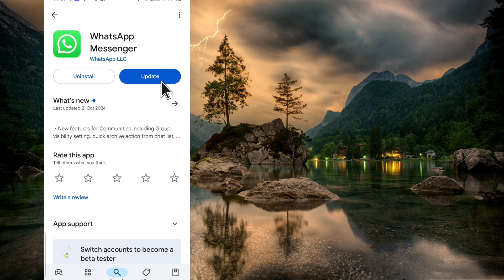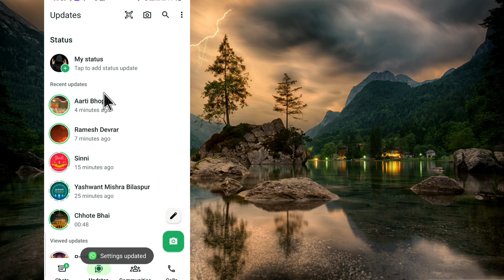how to fix WhatsApp status not showing